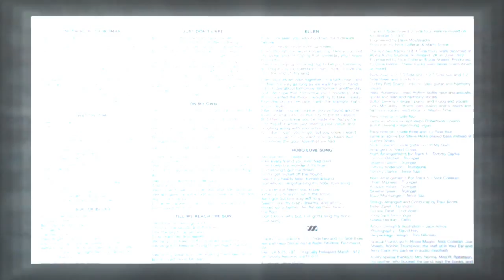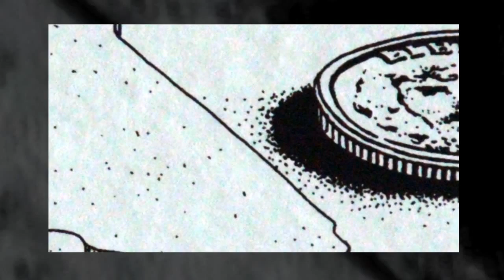Short Cross - Nothing But A Woman - 1972 (Sandstone,Virginia)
''Opening with song titles such as "Nothin' But A Woman," "Wastin' Time," "Suicide Blues," and "Just Don't Care," Short Cross made no secret on their sole 1972 album, Arising of the fact that they aspired to make hard blues rock like their idols--Zeppelin, Black Sabbath, Grand Funk Railroad--were creating. Sure enough, the album is a piece of competently played blues rock. All the band members are quality musicians: the drums fall into a nice groove, the basslines soar and dip, and there are no shortage of good guitar licks. Velpo Robertson has a fine voice, if a bit too clean for actual blues authenticity, and he writes solid songs. But there is nothing particularly original about their music, certainly nothing on a par with the hard rock heroes that were popular at the time. With that said, however, Arising, in the right situation, can be a fun listen. "Nothin' But A Woman" and "Just Don't Care" are a couple of energetic rockers, the former with some nice brassy touches, and sound as if they could have easily kept the dancefloor moving. "On My Own" is good-timey blues that is the perfect canvas for some hot slide guitar. The album is actually a pretty amazing recording, not for its originality but because none of the band members at the time of recording was older than eighteen years of age. It's easy to see why their peers would have been impressed with them. And when they kick into the chugging Santana jam in the middle of "Till We Reach the Sun," Short Cross actually hit upon something that is well-played and fun, but also thrilling. Most of the album, though, falls short of any genuine excitement. ~ Stanton Swihart, All Music Guide

Merry Christmas and Happy New Year dear visitor!